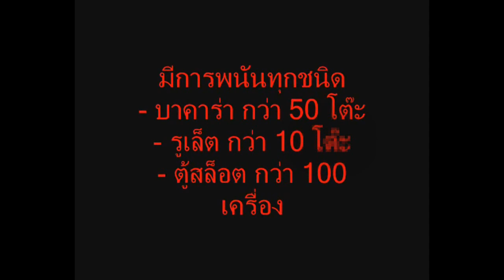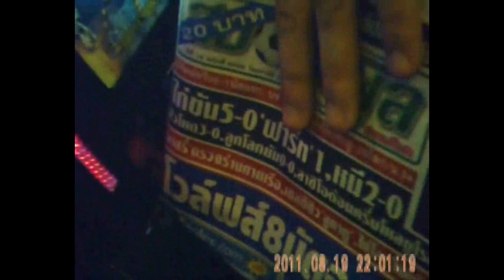บ่อนการพนันใจกลางกรุง